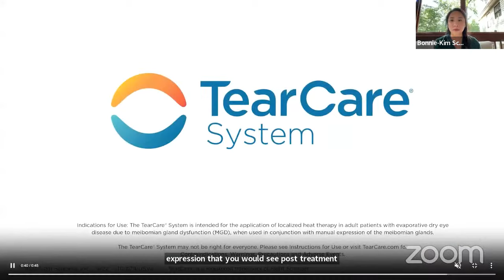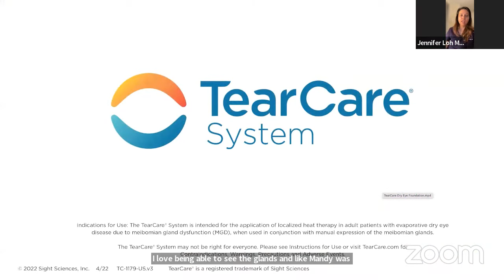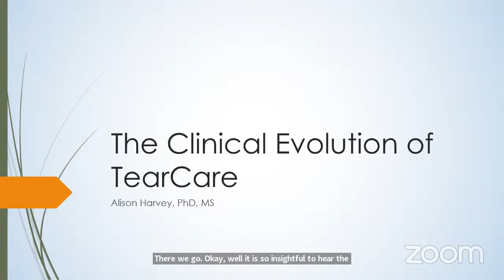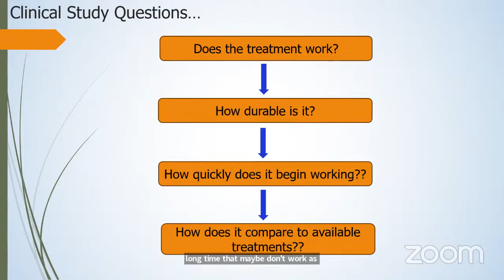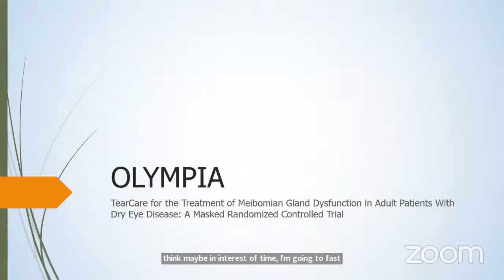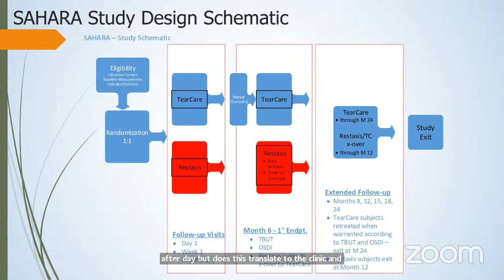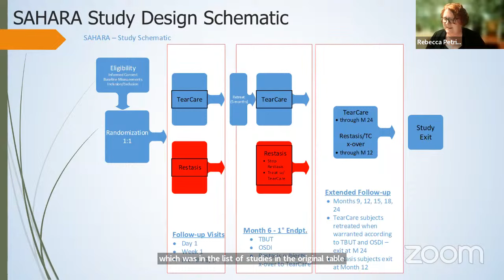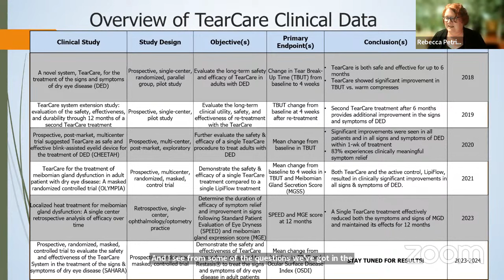Dry Eye Happy Hour: TearCare from Sight Sciences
Join us for a Zoom webinar where we explore TearCare from the patients’ perspective! We’ll learn about what TearCare is and what it’s for, how it works, and what the experience is like. We’ll hear from the company about the results of their clinical trials and about their quest for insurance coverage for this procedure. We'll hear doctors’ perspectives about how TearCare fits into their MGD patient care, and we’ll hear from patients about their experiences about how they feel TearCare fits into our world of MGD treatment choices as well as exploring practical issues we wrestle with. Join us for an educational time, and bring your questions!

Moderator: Rebecca Petris

Panelists:

Jim Sluck (Sight Sciences)

Alison Harvey PhD (Sight Sciences)

Jennifer Loh MD

Bonnie Kim-Schwertz OD

Amanda Leigh Mott (Dry Eye Foundation)